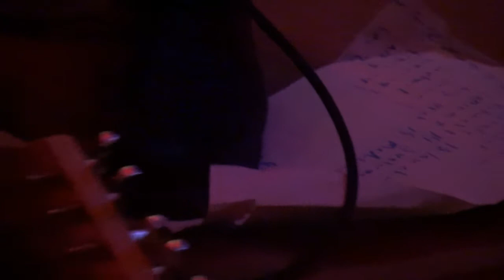GAUTE GRANLI / 14 09 17 Rennes / Tendresse & passion / Terminus